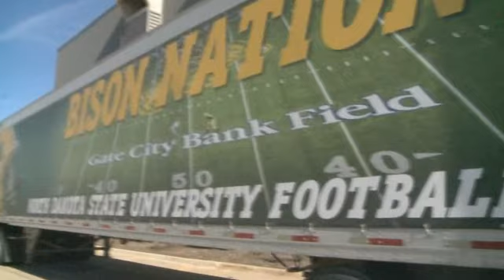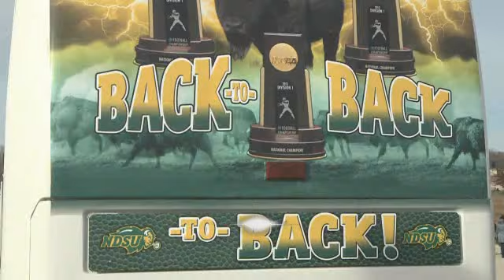Bison Football Show with Chris Klieman: NDSU vs Northern Iowa